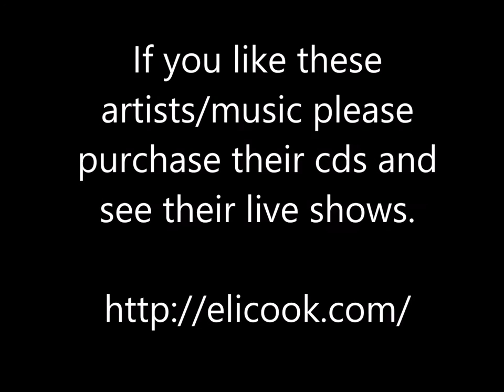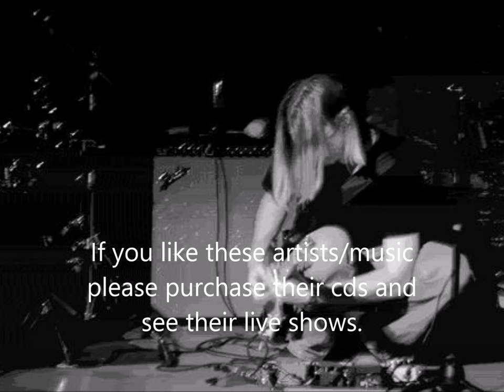Mannish Boy - Eli Cook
Eli Cook - Mannish Boy - Moonshine Mojo

Thanks.